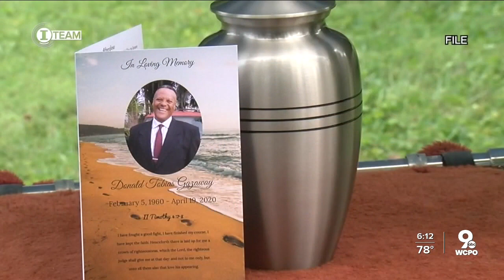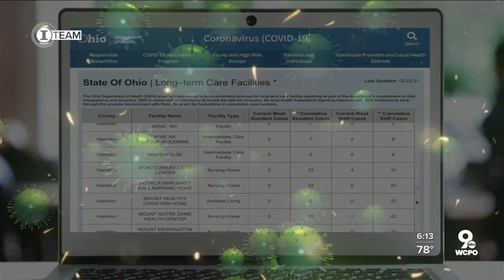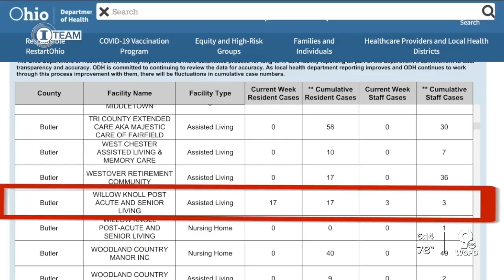State won't release which nursing homes had COVID deaths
WCPO and other media outlets have been fighting for more transparency against state health officials, who refuse to say how many residents die of COVID-19 at each nursing home.